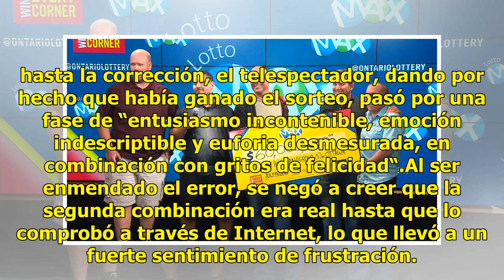Pasa del gozo a la depresión al saber que había ganado la lotería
Un portugués será indemnizado con 7,500 euros ( unos $8,781 dólares) por la cadena de televisión lusa SIC, que anunció una combinación ganadora errónea del Euromillones, premiado con 156 millones de euros ($182 millones de dólares), que se correspondía con su boleto y que, al solventar el fallo, lo ...